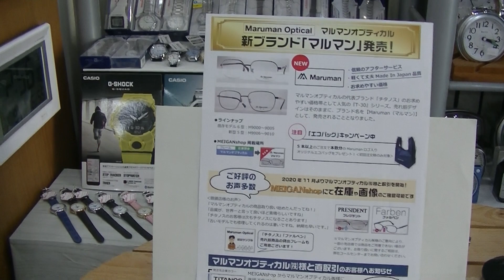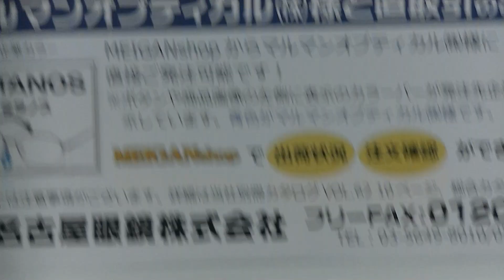室蘭市 メガネ店 品質世界一マルマンオプティカルの新ブランドメガネ